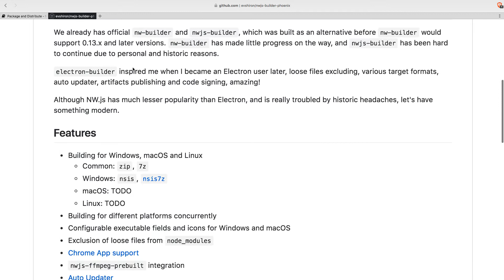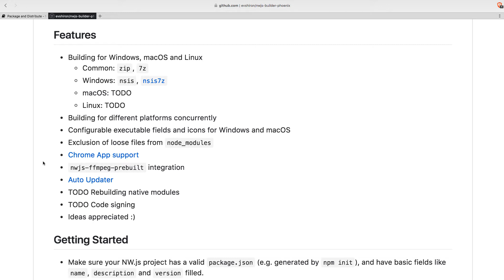15 - nwjs-builder-phoenix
A quick description of the node package we will be using to create a development environment for ourselves.

This video is part of a playlist where we build together a desktop app using web technologies. Namely: Vue.js, Vuetify.js, NW.js amongst other super handy npm packages. Check it out!